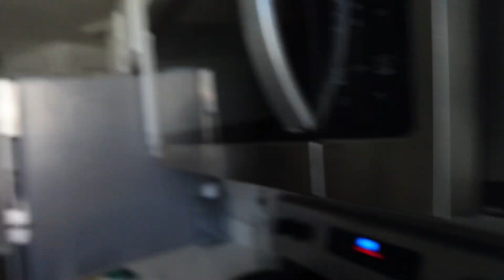Days in my life~After my birthday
Hey lovely 🥰
This video is a few days in my life after a messy birthday week 🤪